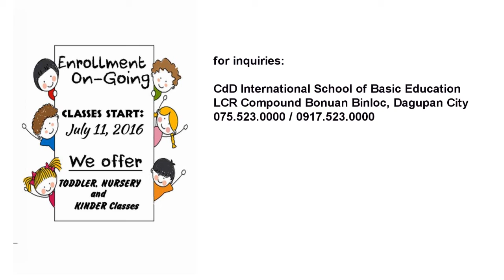Colegio de Dagupan International School of Basic Education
CdD International School of Basic Education
LCR Compound, Bonuan Binloc, Dagupan City